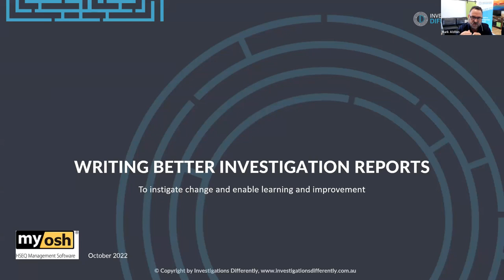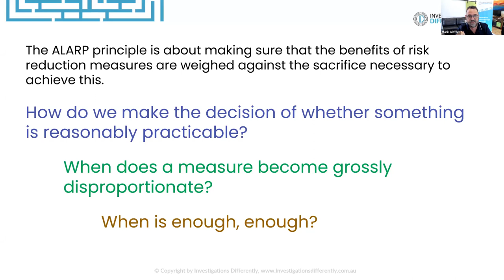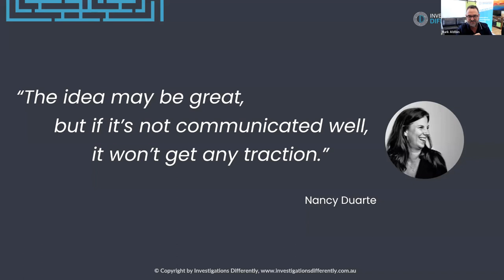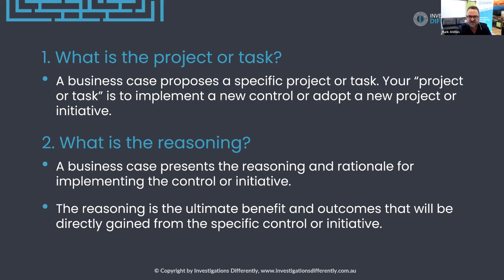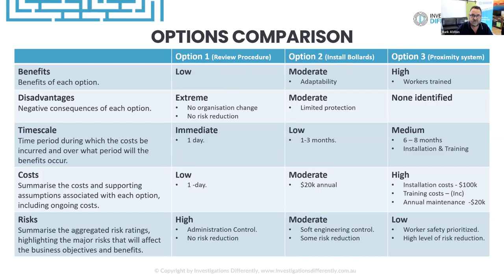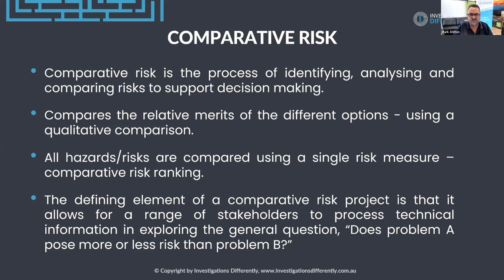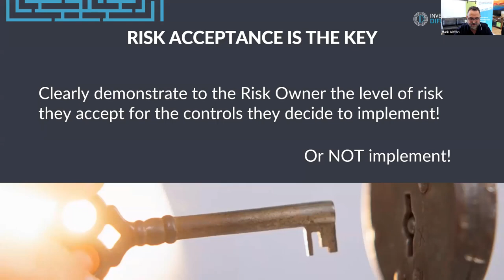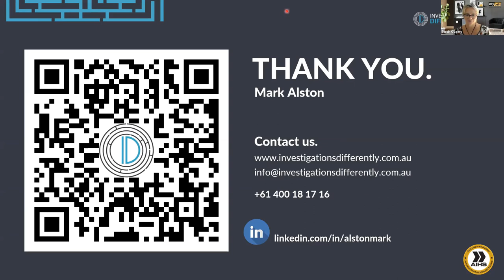Writing Better Investigation Reports | Webinar | Investigations Differently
Presented by Mark Alston, Investigations Differently

Whats covered?

Are you tired of compiling investigation reports that get filed away and do little to affect change or action?

In this webinar, Mark Alston explains the importance of writing better investigation reports to instigate change and enable learning and improvement within your organisation.

How to use your event findings to instigate change and enable learning.
Why there is a need to present a business case style of reporting to initiate action.
Structuring your written report.
The importance of analysis and recommendations.
Delivering reports that engage decision-makers.